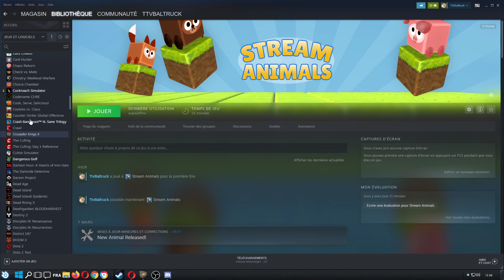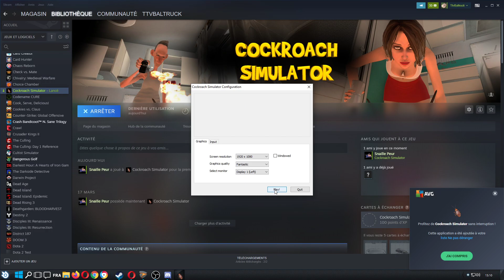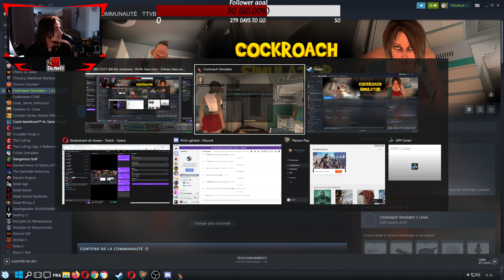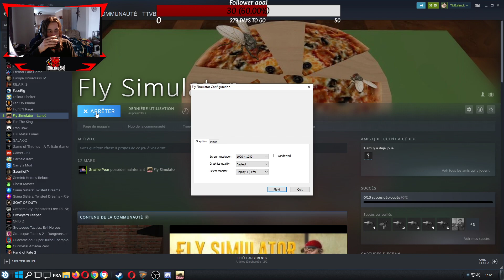Handicapé avec snaillepeur 1